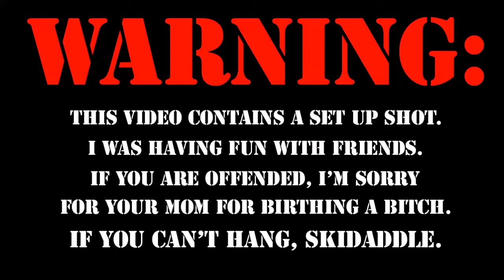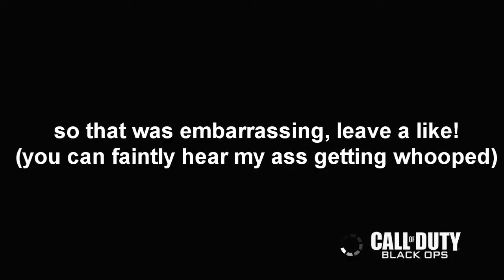One In The Chamber Road To A Killcam Ep. 8 (One In The Chamber Trickshotting)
Fuck you mom, I ladderstalled.